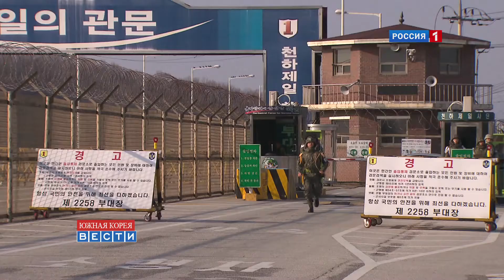Южная Корея помогает жителям КНДР пережить зиму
В КНДР соседи с юга перебрасывают гуманитарную помощь. Акцию устроили бывшие соотечественники северокорейцев, которые смогли перебраться за границу. По их словам, без тёплых вещей многие граждане Северной Кореи могут не пережить эту зиму.